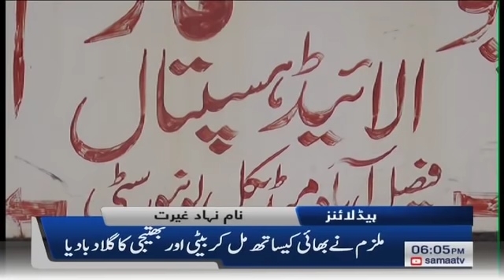Samaa News Headlines 6pm | Log Bhookay rahein to ap lock down nahi kar sakte | SAMAA TV